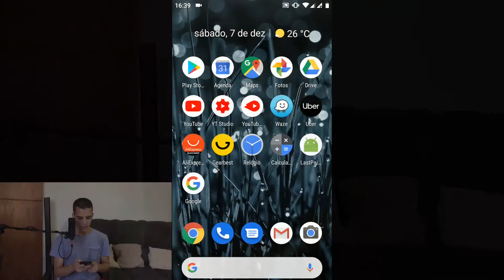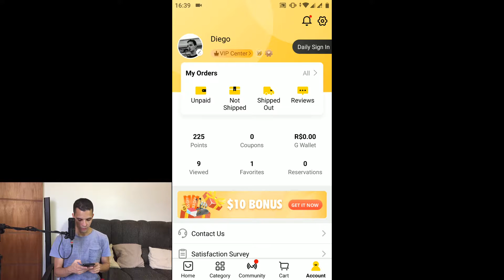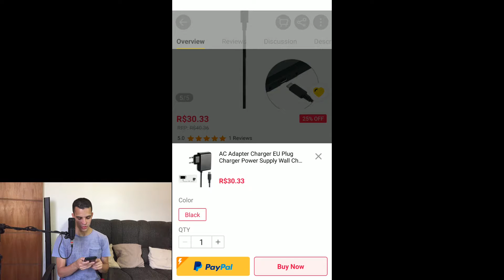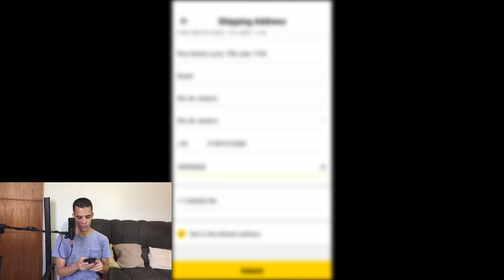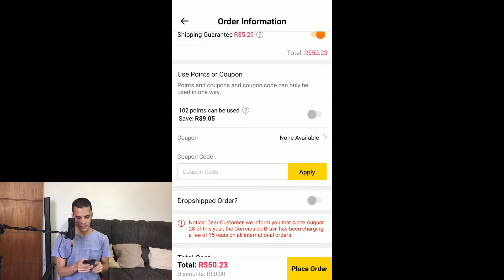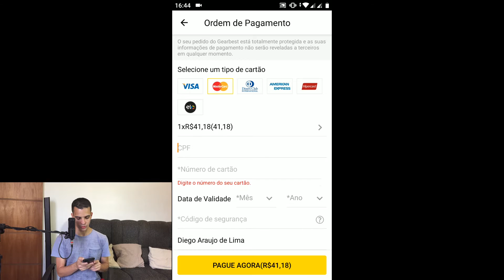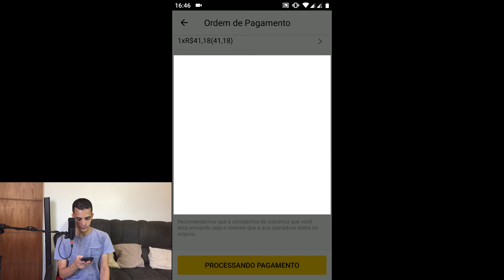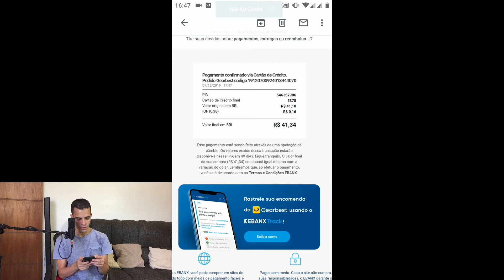Sem mistério! Comprando na GearBest passo a passo!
O vídeo de hoje é mostrando como fazer uma compra na GearBest, uma loja virtual também muito conhecida assim como o AliExpress, principalmente para compra de eletrônicos como celulares, tablets, e etc. Se você pretende trocar de celular esse é um bom lugar e esse vídeo vai te mostrar como fazer isso sem medo!